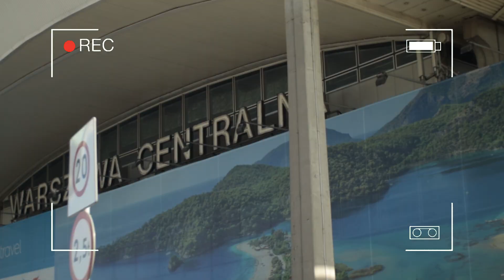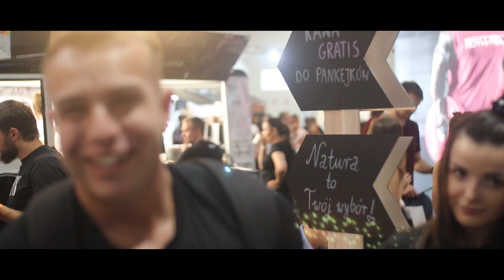FIWE 2021 Warszawa Wystawcy Oraz Spotkanie z Gwiazdami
Na FIWE 2021: Spotkanie z Youtuberami jak Ajthepolishamerican i Wrocławski Koks (Kacper Bąkiewicz) oraz członka z KFD Marcin Kot Paleciak. Spotkalismy gromade ludzi którzy chętnie odważyli nas pozdrowić na kamerze. Event uznany jako sukces pod wzgledem fajnych zawodów ilość ludzi oraz miła atmosfere. Event Fitness odbył się na targach expo xxi w Warszawie. Na mnie największe wrażenie zrobiło zawody z kalisteniki. Chłopacy pokazali talent i ciężką prace.

FIWE 2021: Meeting with Youtubers like Ajthepolishamerican and Wrocławski Koks (Kacper Bąkiewicz) and a member of KFD Marcin Kot Paleciak. We met a group of people who willingly dared to greet us on the camera. The event was considered a success in terms of nice challenges, the number of people and a nice atmosphere. The Fitness event was held at expo xxi in Warsaw. The calisthenics competition made the biggest impression on me. The guys showed talent and hard work.

2)LiME - vaporized nights
3)BT - Moon Safari
4)The Chemical Brothers - Galvanize